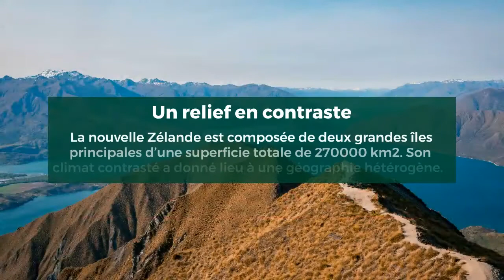EMBARQUEZ POUR LA NOUVELLE Z LANDE LE PA